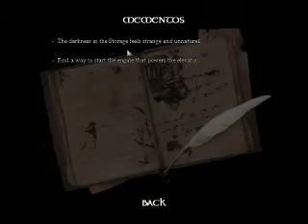Amnesia Part 14 Where are the rods?